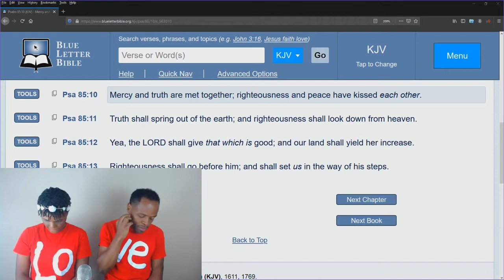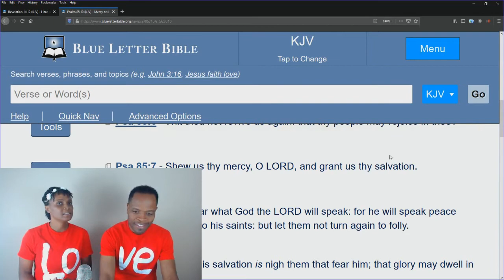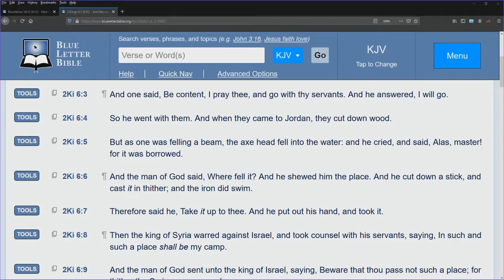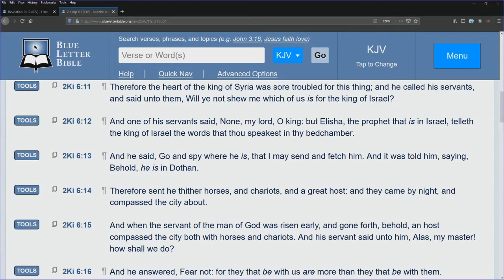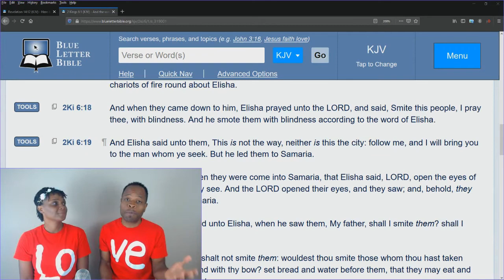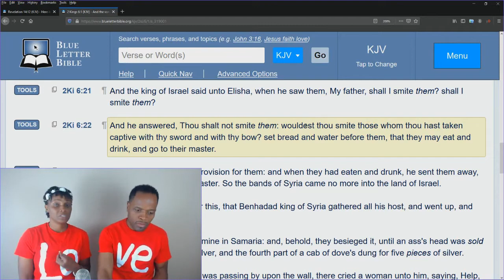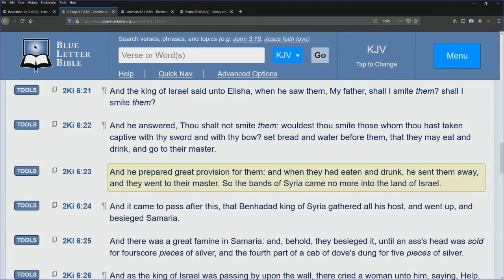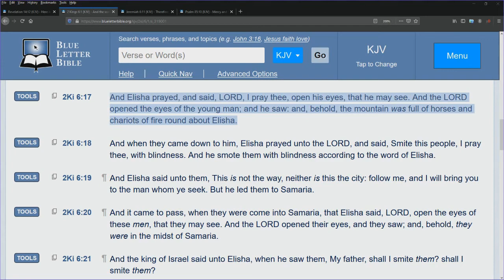CHANGE Fellowship Live! Sermon: The Kiss - Part 1 (May 2, 2020)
From CHANGE Fellowship Live! Sermon on Sabbath, May 2, 2020:
The Kiss - Part 1 (Psalm 85:10)

Worship with us live every Saturday Sabbath for worship at 12 Noon EST!